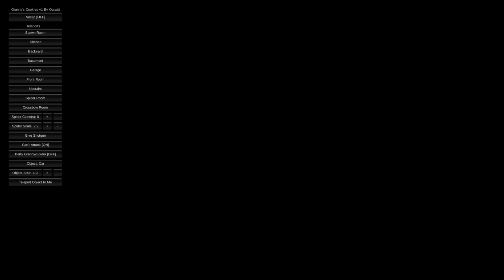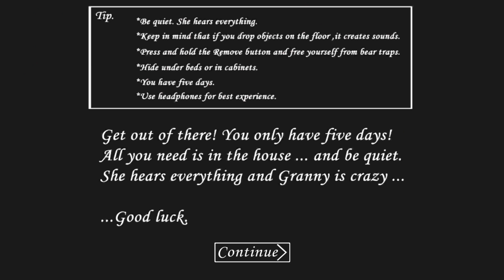НОВАЯ КОНЦОВКА УЕХАЛ ОТ БАБКИ НА ПЕРЕВЕРНУТОЙ МАШИНЕ! - Granny 1.5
Бабуля закрыла вас в своем доме. Теперь вы можете попробовать сбежать из ее дома, но будьте осторожными, и тихими. Она слышит все. Если что-нибудь упадет на пол, бабуля сразу придет.
Вы можете прятаться в шкафу и под кроватью. У вас есть 5 дней.

Granny - у вас будет только пять дней, чтобы сбежать из дома в котором живет призрак, пытающийся убить главного героя. Ваш персонаж просыпается в одной из комнат, теперь ему необходимо срочно найти выход из небольшого дома, иначе призрак настигнет его. Если вы уроните какой-либо предмет на пол или попадетесь в капкан, то он услышит и придет за вами. Укрывайтесь от злобного приведения в шкафах и под кроватями, ведь если вы встретитесь с призраком лицом к лицу, то попытка будет провалена. Игроку дается пять дней на прохождение, так что удачи. Хоррор создан инди разработчиком с соответствующими этому жанру атмосферой и музыкальным сопровождением.